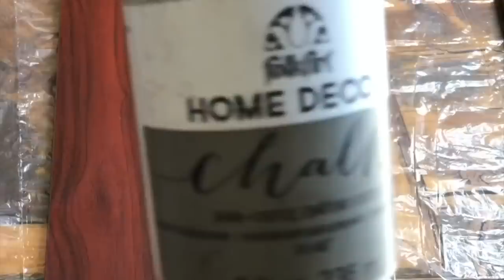Christmas Lights DIY ideas for the holiday and year-round!